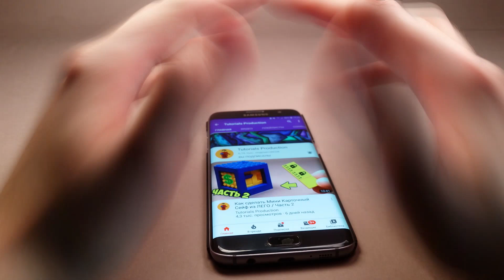How to make a LEGO HARDEST PUZZLE BOX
How to make a LEGO PUZZLE BOX - Tutorial diy